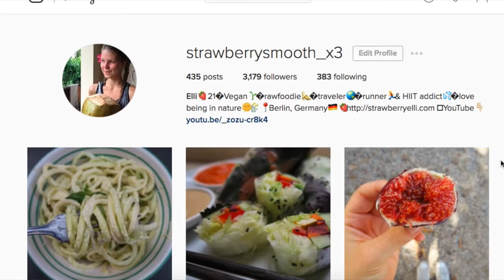I'M LEAVING BERLIN... || Life Update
Can you guess where we're going...?? :D

xoxo Elli

☯FEAUTURING: 33+ delicious and healthy plant-based recipes that will make you taste the rainbow! :D

▬▬▬▬▬▬▬▬▬ஜ۩۞ STAY IN TOUCH ۞۩ஜ▬▬▬▬▬▬▬▬

Some of my FAV RECIPE EBOOKS:
from High Carb Hannah //